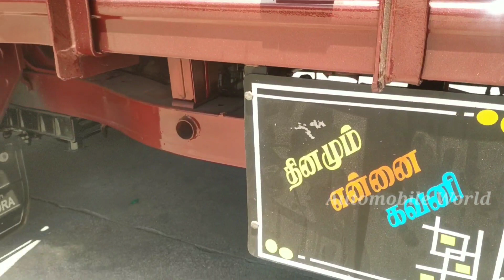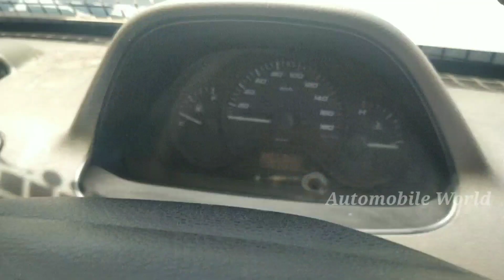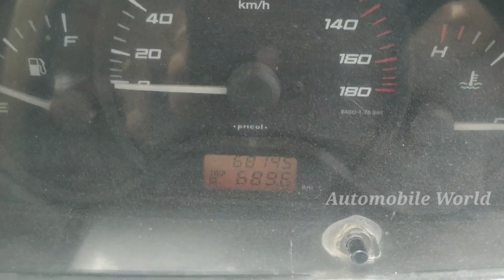SUPER ACE MINT 2017 MODAL 2019 REGISTERED VEHICLE FOR SALES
1.AUTOMOBILE WORLD

SIR PLEASE CALL ME OFFICE TIME
10.00 AM TO 5.00 PM

(SUNDAY LEAVE )

10.00 AM TO 5.00 PM
MY CHANNEL OTHER VIDEOS LINKS

CREDIT:
Source: Wikipedia